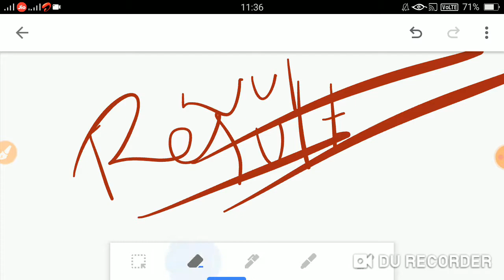Upsssc pet result lekhpal 2021 news लेखपाल की भर्तियां हुई निरस्त😱 upsssc court case kya hoga fesala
Upsssc pet result lekhpal 2021 news लेखपाल की भर्तियां हुई निरस्त